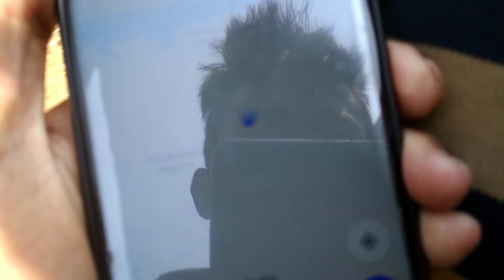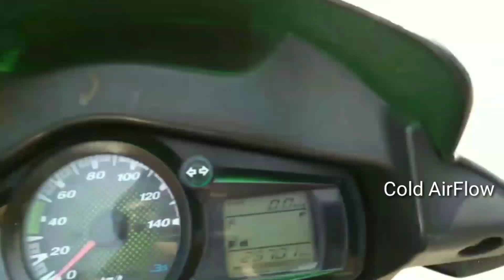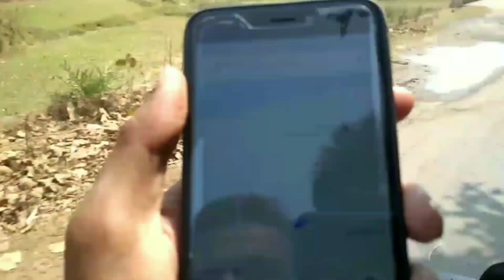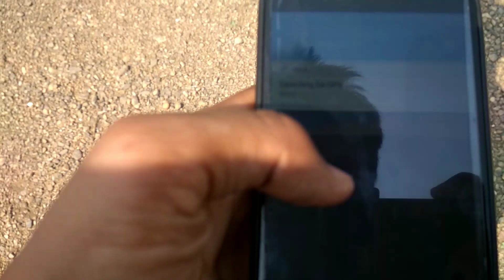Headed To RIVER | RvR Vlogs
Toh Aapne Pichle Part(#1) me dekha tha ki hum pahad me chadhe the.. Fir waha se hume ek river dikha tha.. Hum wahi jaa rahe hai..

👇👇Products i use & recommend👇👇
⏺️Mobile I Use
⏺️Cheapest Mic I Use
*⃣Current Mic I Use
⏺️Memory Card I Use
⏺️Cheapest Tripod I Use

⏺️Samsung Earphone

⏺️Phone You Must Buy(Dual Camera)